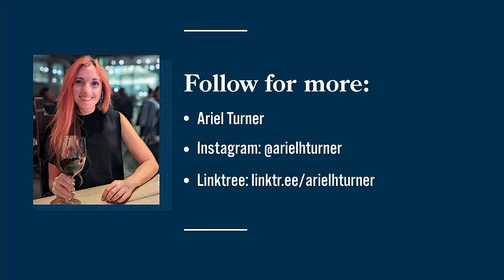Favorite meals of 2022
What’s the best thing you ate in 2022? Professional foodie Ariel Turner shares three of her favorites that you can still get at local restaurants.